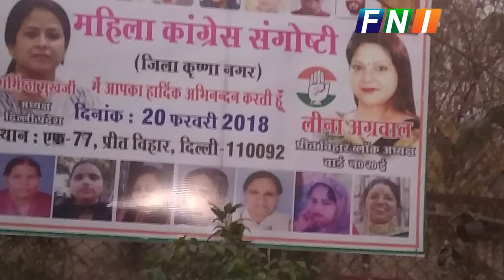Leena Aggarwal- Preet Vihar Block Congress President Organised Navratra Pooja